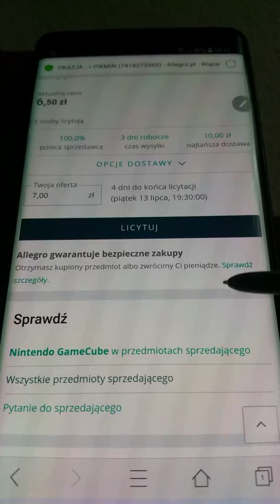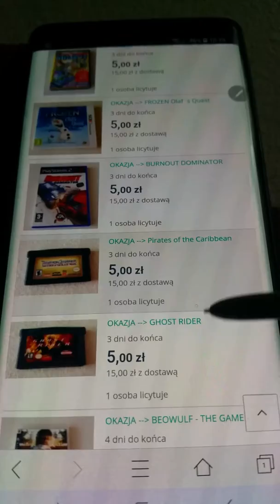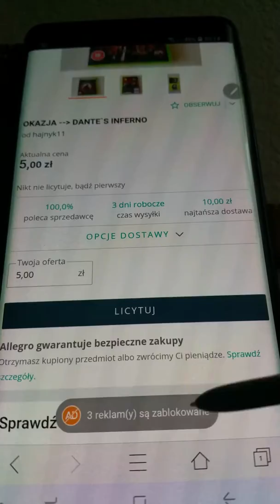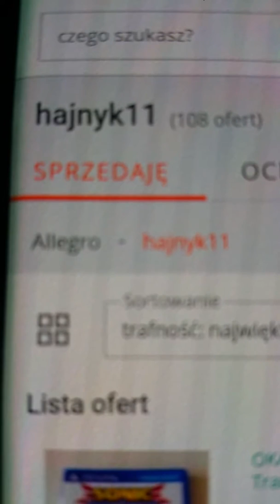Licytacja START 05.07.2018 KONIEC 13.07.2018 .